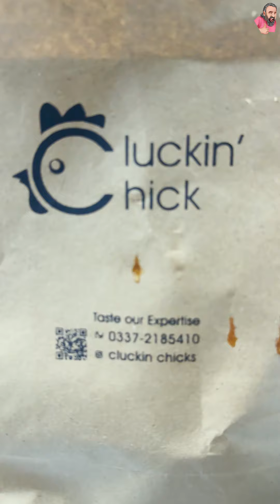Cluckin Chicks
Decent Zinger
Basic Level Wrap Chicken